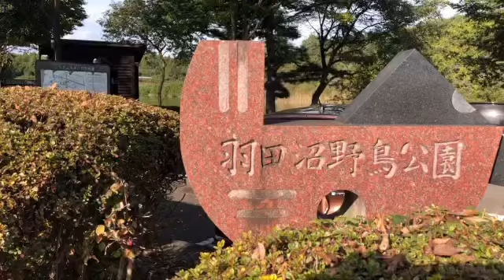62歳ラジオ少年JiMiNiのオーディオ話し オペアンプのスルーレートについて① ２０２３１０２４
毎日投稿

vitaで編集